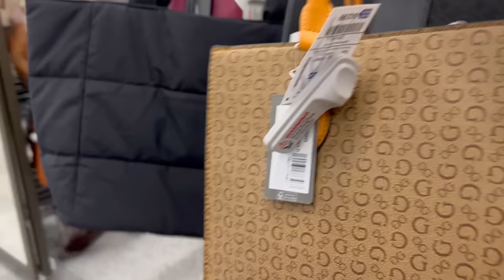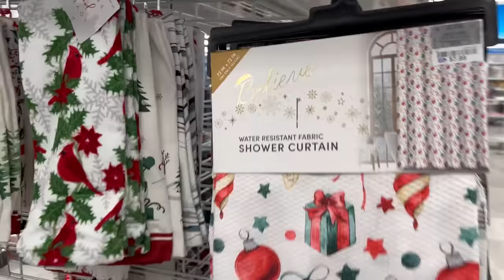WOW ROSS‼️ Linda Mercancía De Marcas Reconocidas A Tu Alcance‼️😱